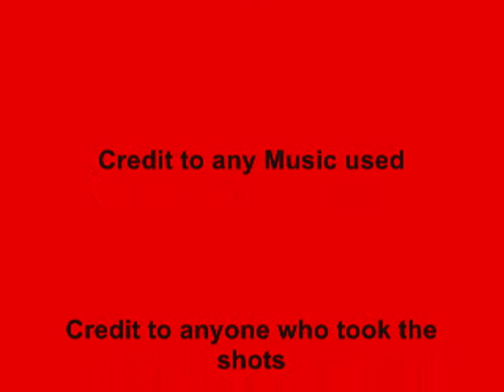Halo Reach Music Video